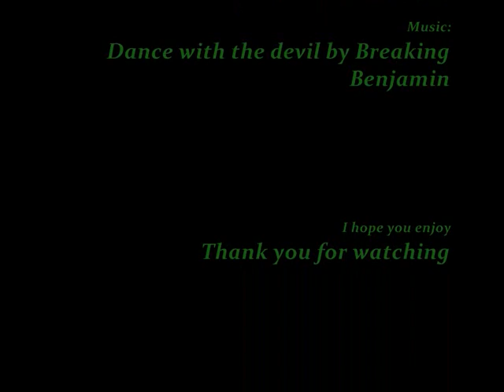Thor/Loki - Dance with the devil - Slash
Warning this is SLASH !!!
This is a video slash of movie and comics Thor , the pairing is Thor/ Loki.
The song is "Dance with the devil by Breaking Benjamin ".
I hope that you like it. I wait for your comments.
Para entretenimiento solamente !!!
Advertencia esto es SLASH!!!
Esto es un video slash de la pelicula y comics Thor, la pareja es Thor/ Loki.
La cancion es "Dance with the devil by Breaking Benjamin".
Espero que os guste. Espero vuestros comentarios.